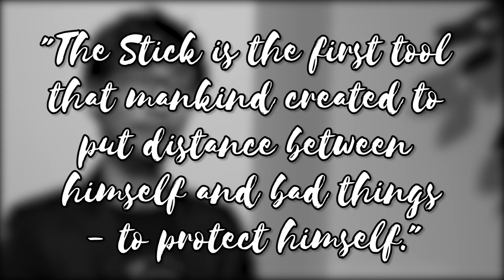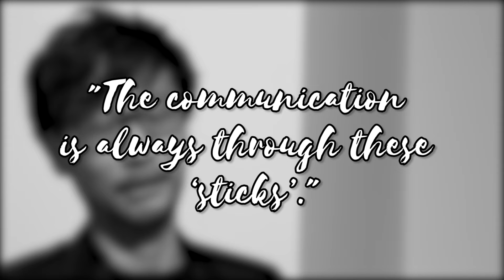Death Stranding: Kojima’s Plan & Trailer Secrets (Theme/Theories)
Hideo Kojima's explains one of the strongest themes of Death Stranding. I've come up with a few interesting theories.
Death Stranding Analysis (Part 2)